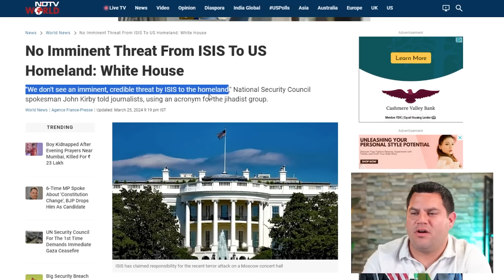“VERY Concerned” Growing THREATS Against The United States